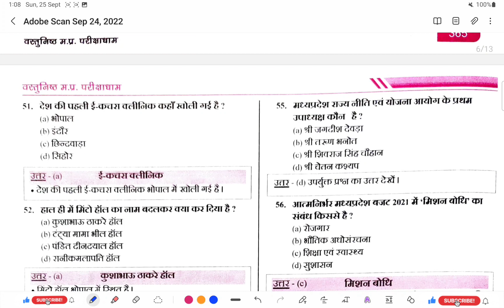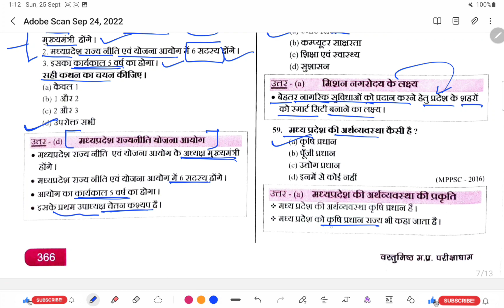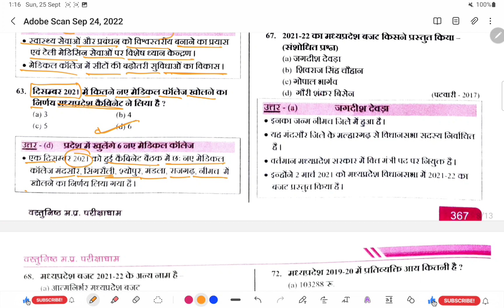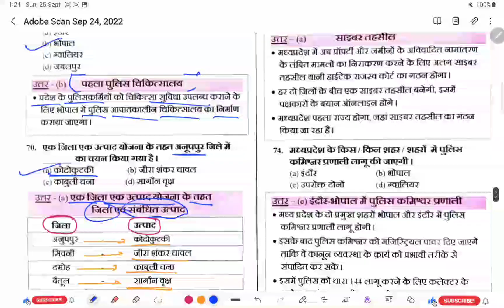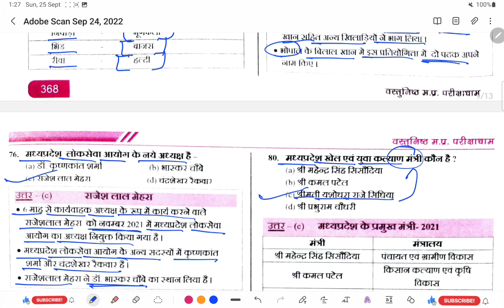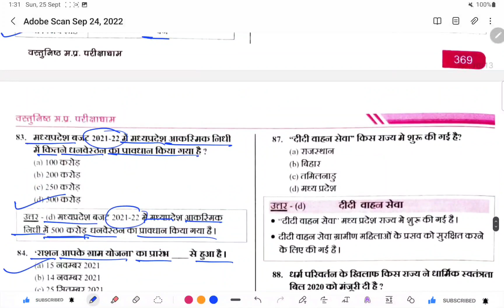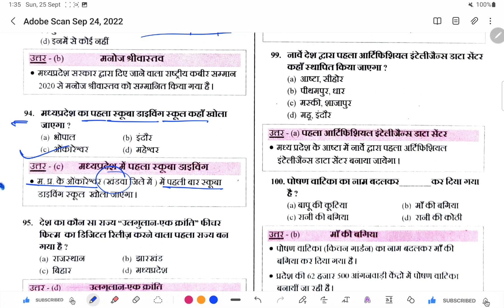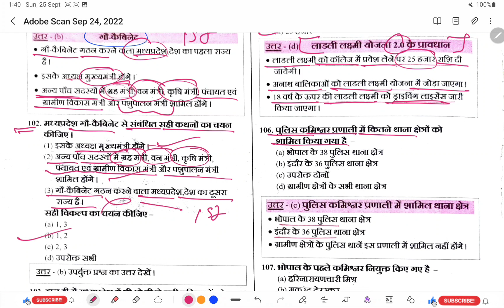MPGK वस्तुनिष्ठ(MCQ) प्रश्न | MPPSC | MPSI | MP Patwari | Parikshadham Complete MPGK Book | Class 43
If you are preparing for any government exam then you can prepare for government exam by joining "Taiyari kal ki" youtube channel.  Our channel link is

पटवारी के लिए क्या योग्यता होनी चाहिए?
panchayati Raj patwari
panchayati raj mp patwari
mp patwari classes
patwari classes mp
मध्यप्रदेश में पटवारी का वेतन कितना है?
पटवारी नोटिफिकेशन
पटवारी फॉर्म में क्या क्या डॉक्यूमेंट चाहिए MP?
MP पटवारी परीक्षा पेपर PDF
Patwari Previous Year Paper in Hindi